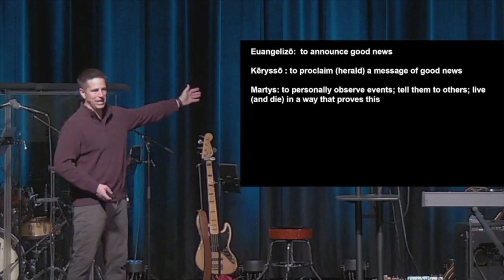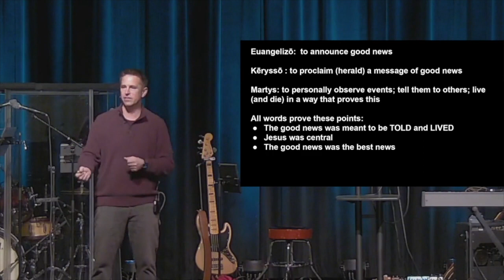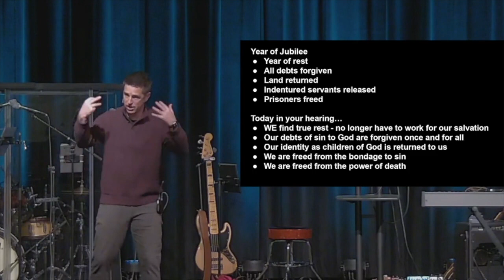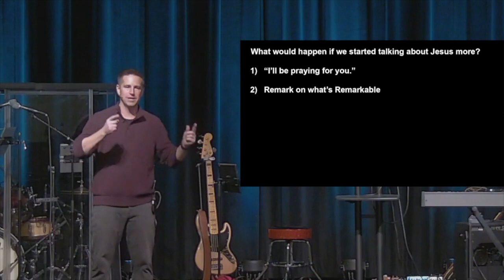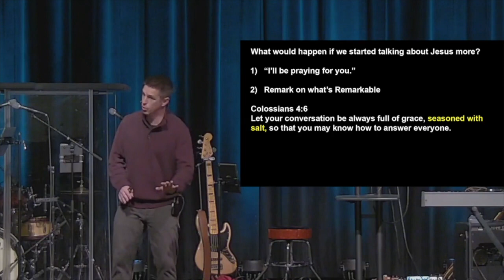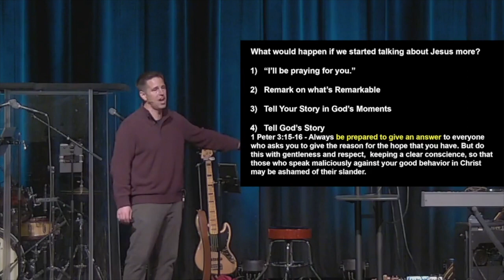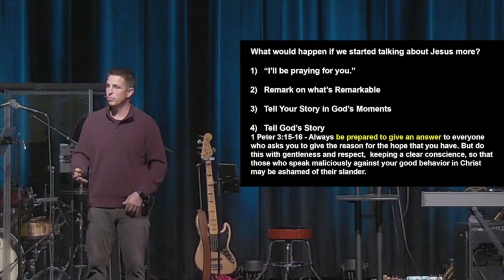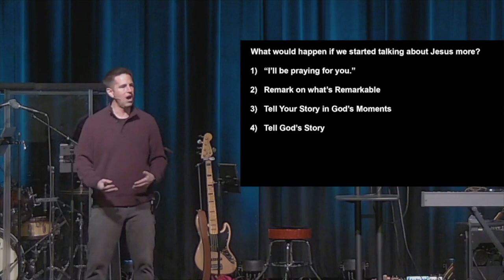"Talking About Jesus"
What if we began to talk about Jesus more often to those around us? That’s the question we are looking at during this message. All throughout the New Testament we find that followers of Jesus did not just believe the gospel, but they also shared it!  They talked about how kind He is, how He saves us, how He heals us, and how He loves us.  Can we learn to become people who speak about Jesus more naturally? What would happen if we did?